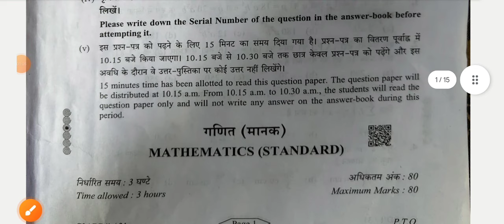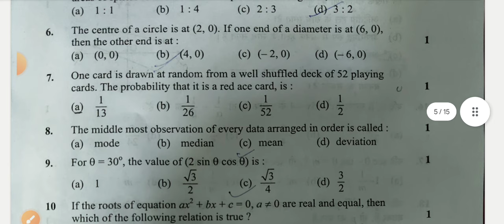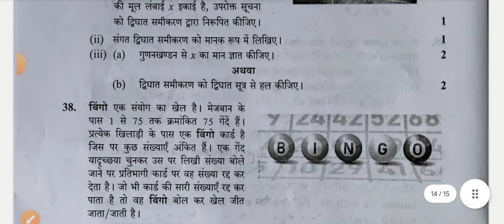set 3 standard maths paper class 10 / 11 March 2024 / class 10 maths paper solution 2024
cbse maths paper solution 2024 class 10 / stadard maths answer key 2024 / set1 maths paper solution/board exam2024
maths Answer key 2024 || standard maths (11/03/2024) || maths final paper Paper Solutions || maths class 10 answer key
class 10 maths annual exam paper solution/answer key 2024-24 (set)

class 10 maths Answer Key today standard maths doe final paper Exam, maths 10th Class Question Paper Answer Key
11 march 2024 question paper
You Searched for :
class 10 basic maths Answer Key Cbse final paper Exam,
maths 10th Class Question Paper Answer Key Cbse 2024-24
class 10 mathsmatics Answer Key,
Official Answer Key 10th Class maths 2024,
10th Class maths answer key,
Today exam answer key maths,
class 10 maths question paper 2024-24,
class 10 maths final paper Exam Answer Key,
maths class 10 Paper Solutions,

10th class answer key of maths,
maths question paper solution today,
today maths paper class 10th final paper,
solutions / answerkey
11 march 2024 answerkey final paper exam
#11/march/2024
boardexam2024-24